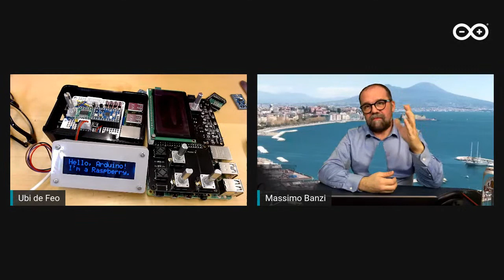Bar Arduino Ep.03: Machine Learning, ludicità per bambini ipovedenti e TinyML (6/04/20)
(English disclaimer below) In questo episodio di Bar Arduino Italia, Massimo Banzi, Ubi De Feo e l’ospite Roberto Sora accolgono Dorotea Panzarella per parlare di ludicità per sviluppare i sensi di bambini ipovedenti, seguita da Domenico Cardinale con i suoi progetti per la produzione di birra e di riconoscimento del canto degli uccelli. Per ultimo Alessandro, ingegnere elettronico che spiegherà il TinyML.

English: Hi this is Bar Arduino Italia: a live streaming show for the Italian community. To watch all the episodes of the Worldwide version, follow this